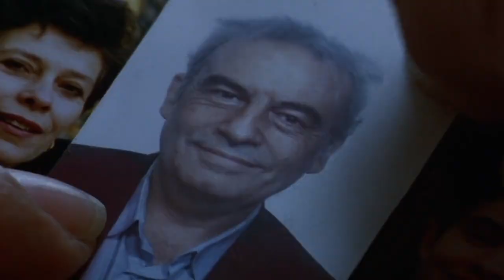Amores Perros (2000) - The Three Stages of Love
Love is a bitch. Join me today as we explore how Iñárritu shows the three stages of love, while using dogs as a motif.